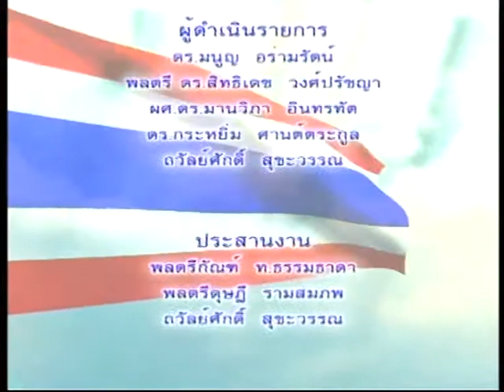รายการ คิดเพื่อชาติ TNN2 ตอน งานประเพณี แห่หงส์ ธงตะขาบ มอญปากลัด O/A วันจันทร์ที่ 21 มี.ค. 2559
เชิญรับชม รายการคิดเพื่อชาติ  ย้อนหลัง
-ตอน งานประเพณี แห่หงส์ ธงตะขาบ มอญปากลัด
-เผยแพร่เมื่อ  วันจันทร์ที่ 21 มีนาคม 2559
1.คุณจามรี  คชเสนี           (ผุ้แทนวัดจวน ฯ)
2.พลตรีกัณฑ์  ท.ธรรมธาดา (ผู้แทนวัดคันลัด)

รับชมรายการคิดเพื่อชาติ  ทางสถานีโทรทัศน์ TNN 2 (True Visions 784)